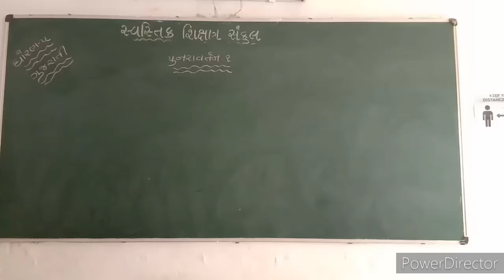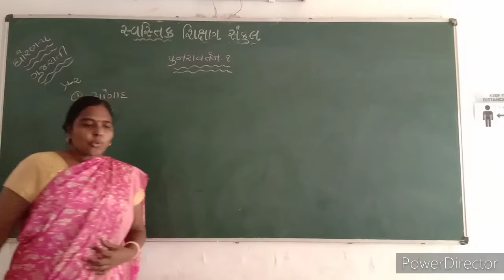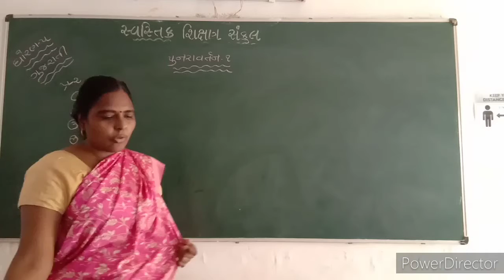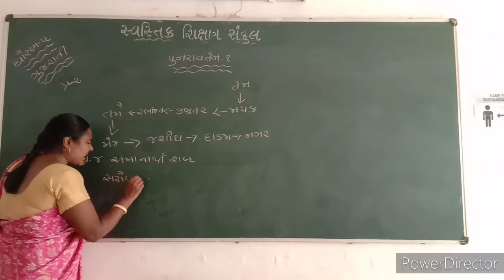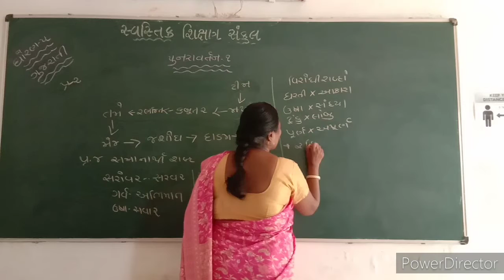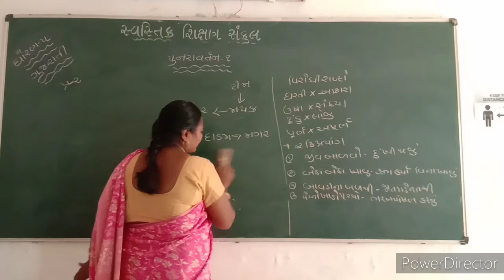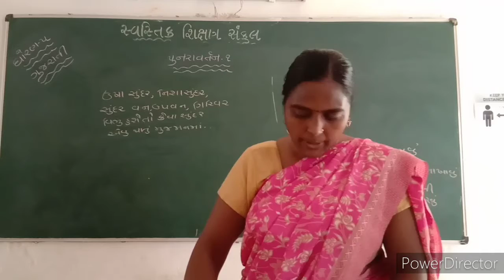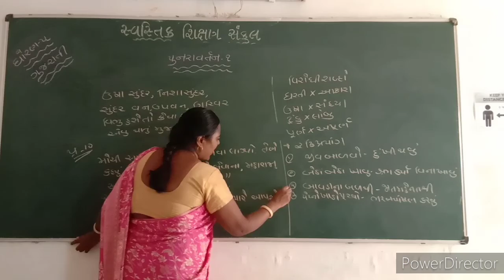2021-22 | STD 5 | GUJARATI | REVISION 1 | GUJARATI MEDIUM | SWASTIK NAVA NARODA